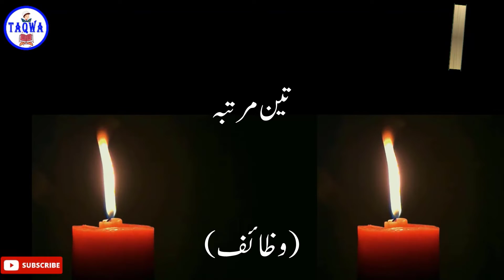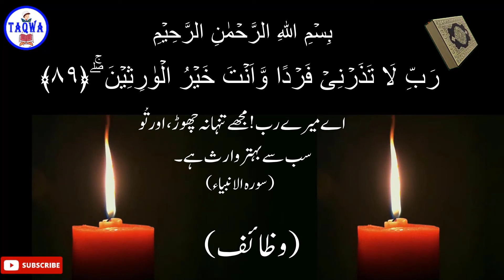Aulad Ke Liye Wazifa | Hamla Honay Ka Wazifa | Powerful Wazifa For Aulad | Taqwa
wazifa for exam success,wazifa for rizq,wazifa for problems,wazifa for beauty,wazifa for marriage,
wazifa for job,wazifa for result,wazifa for baby boy,wazifa for husband love,wazifa for love marriage,
wazifa muharram ka,wazifa in english,Taqwa Channel Also Make Videos on sabaq amoz islami waqiat in urdu,

The purpose of these videos is to convey the message of Islam to the people of Islam. If a servant of God gets some guidance through these videos, then maybe My hereafter will also be bright۔
May Allah help us all to follow the religion of Islam.
Ameen.

● Note: All ©Copyrights  Are Reserved By High Sky Poetry. If AnyOne  Will Try To Use Our Content Then They Will Face a strike In That Case.
We Are Constantly Working Hard On Making The  ''Taqwa Islamic Channel'' Better &  More Entertaining For You. We Need Your Constant Support To Get Going. We Would Love To Hear From You.

I Declared That All The Slideshow Belong To Me.  All The Photos  Are Taken From Google Image Search and using the advanced image search option like PIXABAY , MIXKIT , PEXELS. All images Were Fairly Used During The Making Of This Video For Education purposes. We Do Not Mean To Victimize Anybody Emotionally.
❣ I Request All My Followers To Pray For Me ❤.